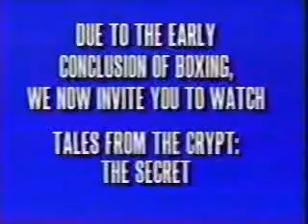HBO promos, 11/23/1991